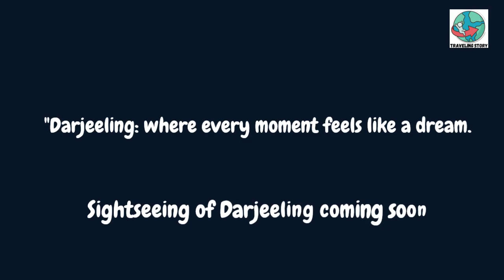Mumbai to Darjeeling - By Train and Share Cab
Mumbai to Darjeeling: Through Train
There is no major rail-station in Darjeeling with direct rail connectivity with Mumbai.
However, you can take a train to New Jalpaiguri, which is a major station, and then take a car to reach Darjeeling in 2-3 hours.
The road is very scenic and you can see the mountains peaks.
Alternatively, if you want an amazing experience and have time, opt for the Darjeeling-Himalayan railway that is the UNESCO-World heritage site from New Jalpaiguri Jn. to Darjeeling (Starts at 08:30 from NJP station and reached Darjeeling at 15:35 every day.)
Trains Leaving from Mumbai for New Jalpaiguri
Train No. Train Name

12519 LTT-KYO AC Express
15645 LTT-GHY Express
15647 LTT-GHY Express
22511 Karmabhoomi Express